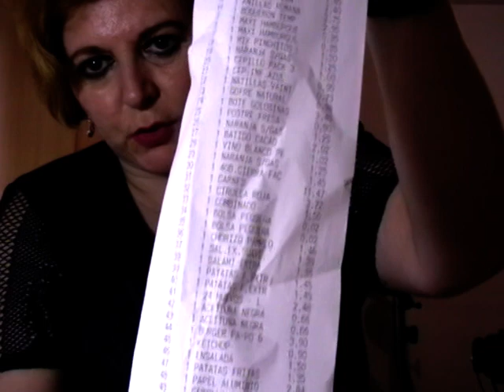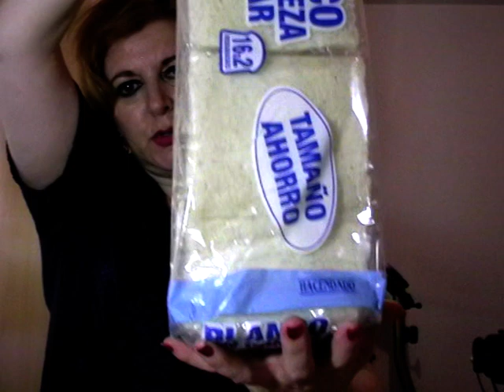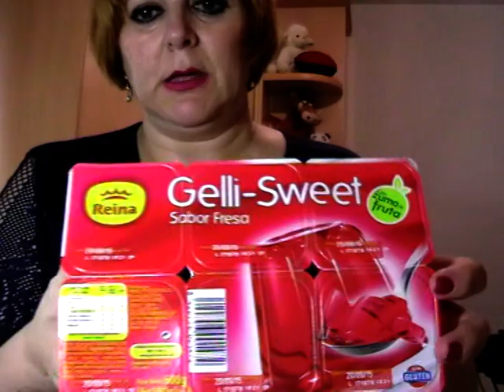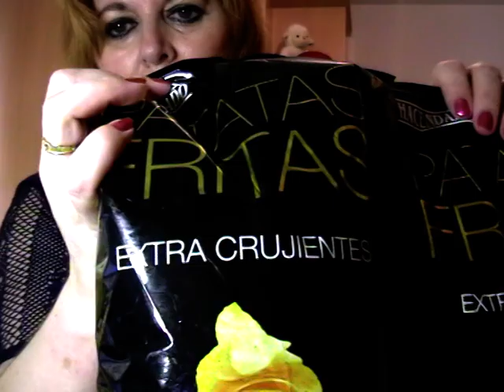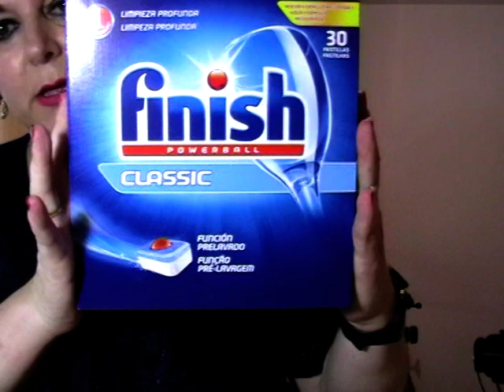COMPRAS DE LA SEMANA MERCADONA 31 JULIO 2015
LE DAIS DEDO ARRIBA, COMPARTIRLO
COMENTAR EL VIDEO
GRACIAS POR VISITAR MI CANAL BESOS..